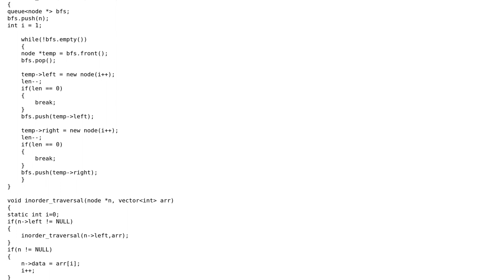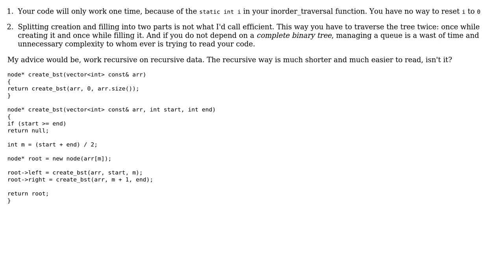Given a sorted array in increasing order, create a BST of minimum height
With thanks & praise to God, and with thanks to the many people who have made this project possible! | Content (except music & images) licensed under CC BY-SA | Music | Images & others | With thanks to user x539 user Martin York user Adam27X and the Stack Exchange Network Trademarks are property of their respective owners. You are responsible for your own actions.